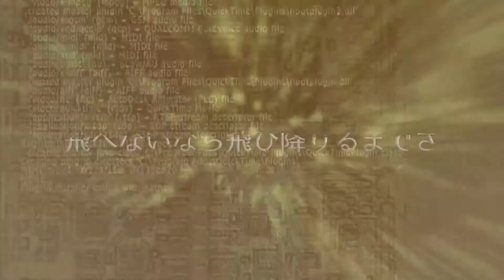【神威がくぽ】ESCAPISM METHOD【ボカロ】【オリジナル】【がくっぽいど】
久しぶりにちょっと激しめなのを作ってみました。
とにかくいろんなジャンルの音楽が好きなので作風に一貫性がないのですが聴いてもらえたらうれしいです！

「ESCAPISM METHOD」feat.神威がくぽ

煌くこの不機嫌で不愉快な世界
頭に無条件に入り込む

孤独が人を駄目にすると言うのならば
君には理解できないだろう

苦しいのはほんの一瞬だ
気がつけば魔法のように消える
そうだろ？

飛べないなら飛び降りるまでさ
風に乗れたなら　越えられるだろう
コンドルのように

儚いこの不条理で不自然な世界
微かに思い出した記憶には

孤独が腕を引いて心地よく揺さぶる
誰にも理解できないだろう

悲しいのはほんの一瞬だ
気がつけば火炎のように紅く
そうだろ？

怖いなら逃げればいい
なにも迷うことはないだろう

手を離してくれ